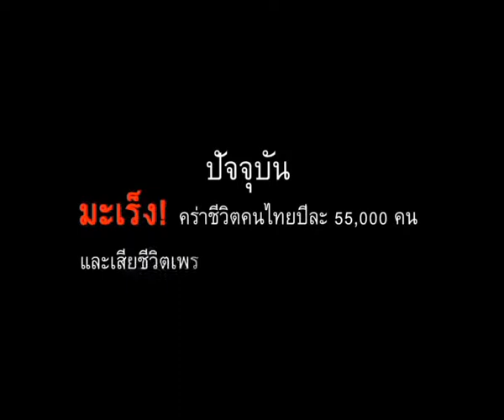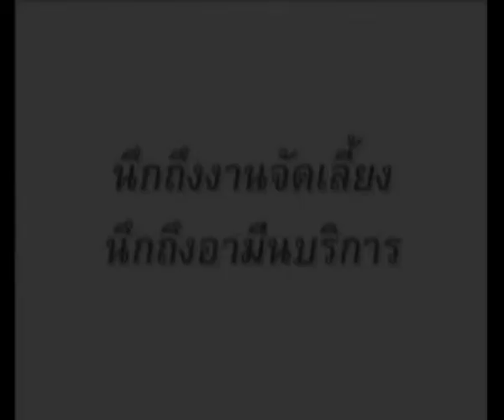มองมุมต่าง18มิย56มุสลิม ตามใจชอบ